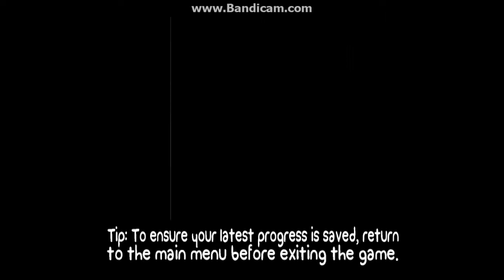BattleBlockTheater Ep.3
Yea! We completed chapter 1 in the amazing game "BattleBlockTheater"!
Keep in touch with me!